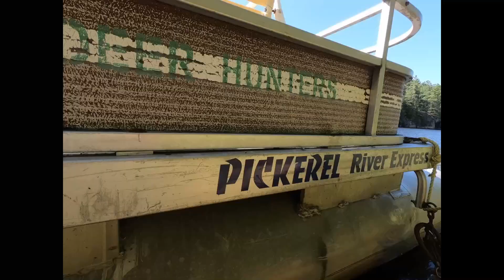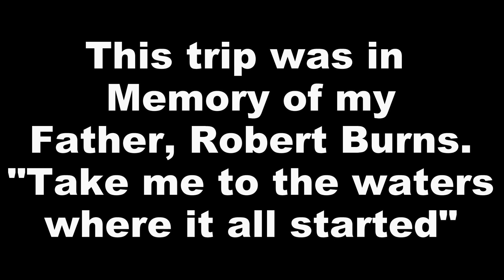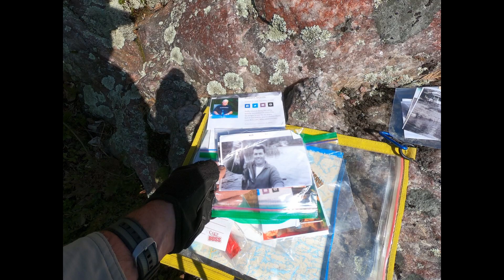Willow's Pickerel French River Tour Aug 2023 part 2 end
Final part of Willow's adventure on the French River, ending on the Pickerel River. We make way back to the Pickerel and camp down river my a hunt camp my father used to hunt at and we spend countless fishing trips. This trip was in Memory of him, of where it all started, loving the outdoors.